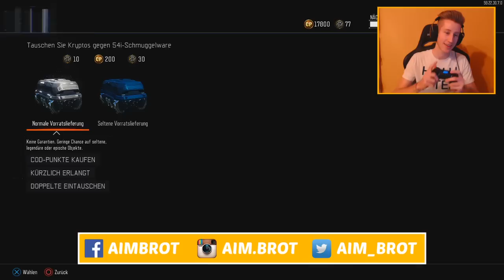ICH BIN EIN LUCKER | XXL Supply Drop Opening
Heute ist es soweit! Wir ziehen neue Waffen im Supply Drop Opening in Black Ops 3 Schwarzmarkt! Aber welche?

BO3 + NUK3TOWN für 30€ | Konsole

Meine erste Wahl für Games!

♫ Beat: Kasbo - Horizon

AMAZON & MMOGA:
Wenn du über meine Amazon oder MMOGA Links einkaufst, bekomme ich dadurch eine kleine Vergütung. Du zahlst natürlich den normalen Preis und kannst mich damit gleichzeitig unterstützen!